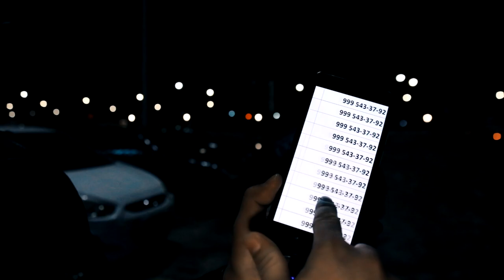21 Уйн Мошинларни Топширдик Споридем Мошинора ОМАД ХАММАБА!